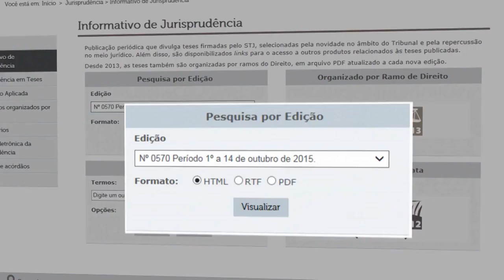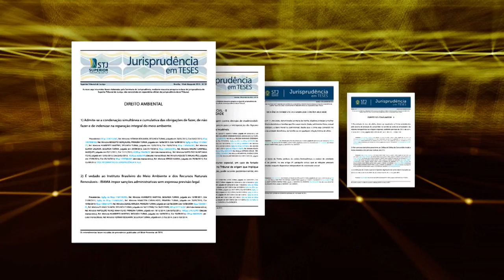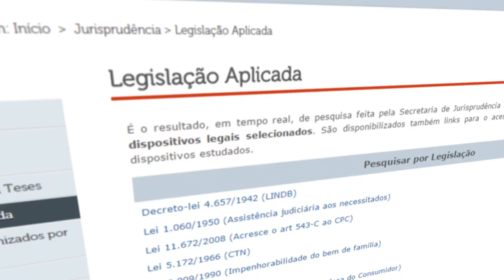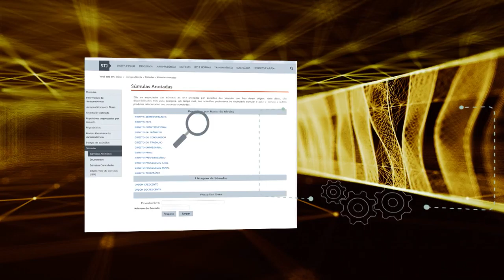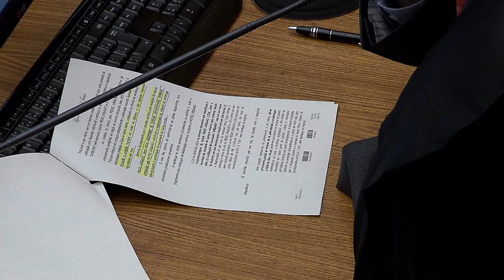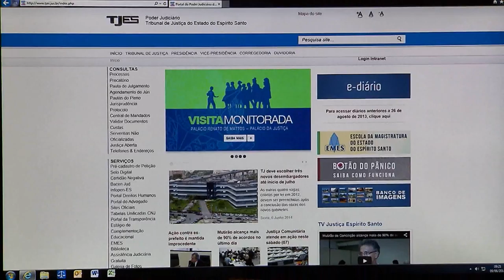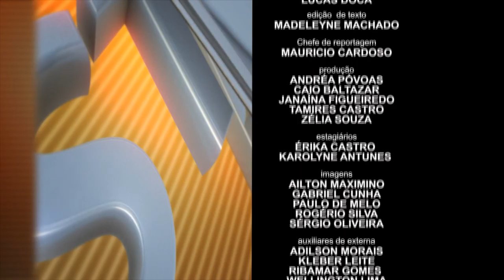STJN nº 154: Regras Motociclistas (06/05/17)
Nesta edição o tema central do STJ Noticias é Regras Motociclistas.  Saiba quais são as principais causas de acidente envolvendo motoristas de carro e moto e se o tráfego no chamado corredor é proibido ou não.

No estúdio o presidente do Instituto Nacional de Educação de Trânsito, Dr. Márcio de Andrade, tirou dúvidas.